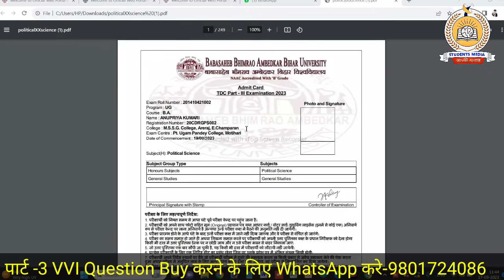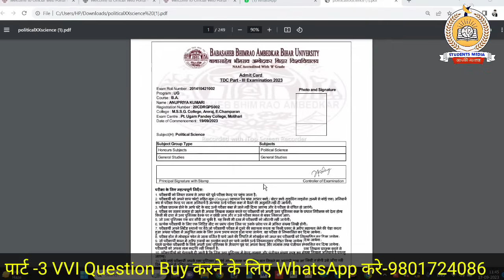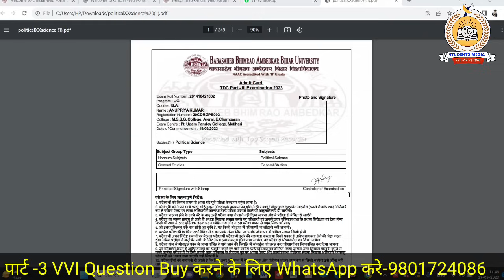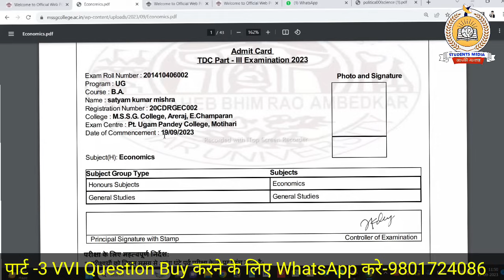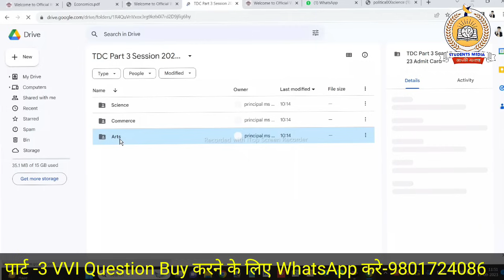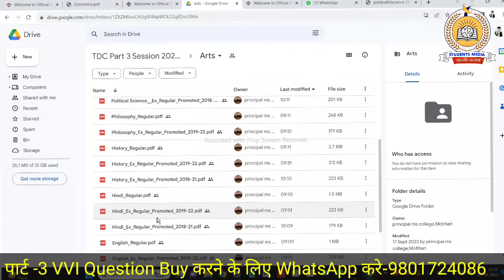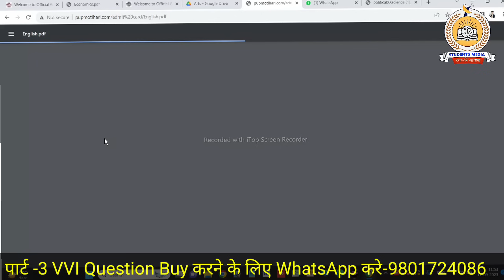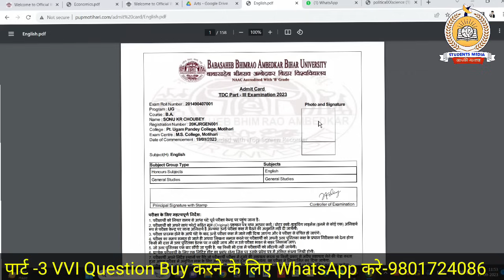brabu part 3 admit card 2020-23 download: पार्ट -3 परीक्षा के लिए एडमिट कार्ड जारी, ऐसे करे डाउनलोड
owner.